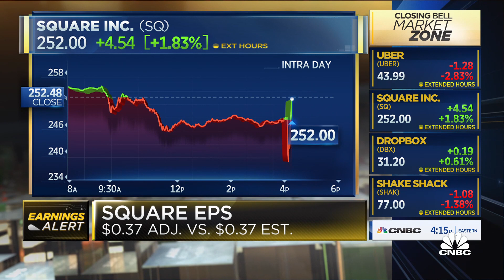Square misses on revenue, in line with Q3 earnings estimates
Kate Rooney joins 'Closing Bell' to report Square's third quarter earnings.